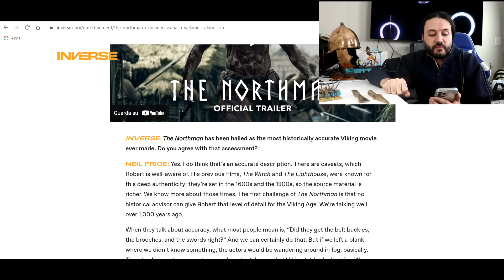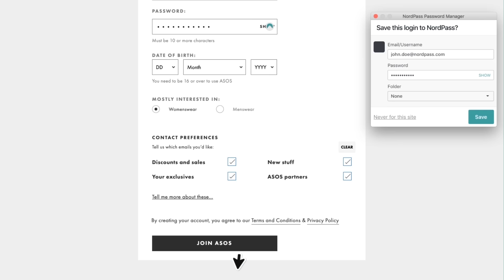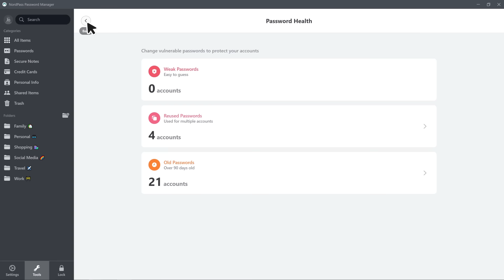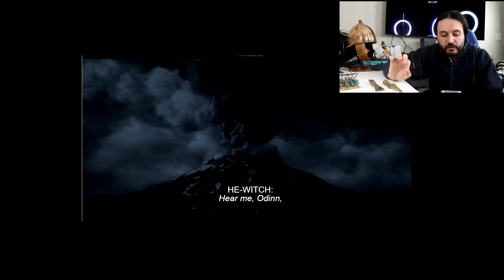Is The Northman The Most Historically Accurate Viking Film? Well..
If you've read any article that talks about this movie, they all stress the same point, the historical accuracy. Is it really that historically accurate? Let's find out!

The Northman is a 2022 American epic historical fiction film directed by Robert Eggers which is roughly based on the legend of Amleth, the film stars co-producer Alexander Skarsgård, and other famous actors such as Nicole Kidman, Claes Bang, Anya Taylor-Joy, Ethan Hawke, Björk, and Willem Dafoe. The plot follows Amleth, a Viking prince who sets out on a quest to avenge the murder of his father.

The Northman had its world premiere in Stockholm at Rigoletto Cinema on March 28, 2022. It began theatrical release in some countries on April 13, 2022, and was released theatrically in the United States on April 22. The film received critical acclaim, with particular praise aimed at its direction, production values, and the performances of the cast, but historically accuracy is one of the main aspects of the film according to several critics. Despite this, the film underperfomed at the box office, grossing just $59 million worldwide against its $70–90 million production budget.

Skarsgård had wanted to make a Viking film for several years, and Eggers decided to make the film his third project after the pair met to discuss possible collaborations. All of the filming took place in locations throughout Northern Ireland and Iceland from August to December 2020.